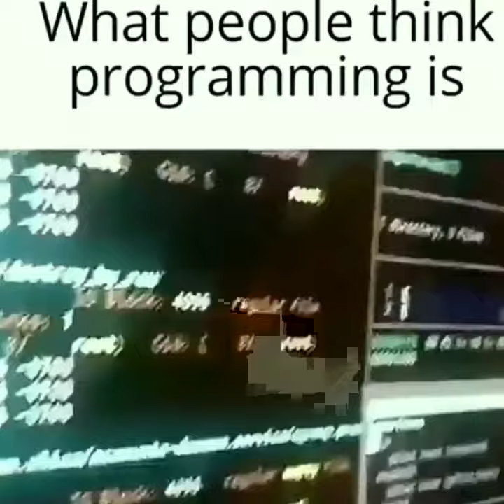DIGITAL PROGRAMINGHACKING DEVELOPER WEB DESIGNER NETWORKING#hacking#network#reel#instareek#java c++